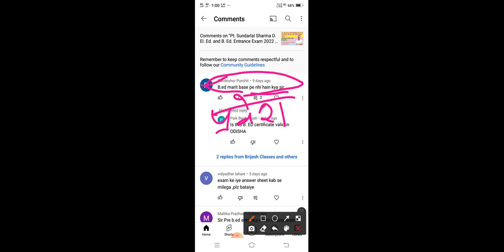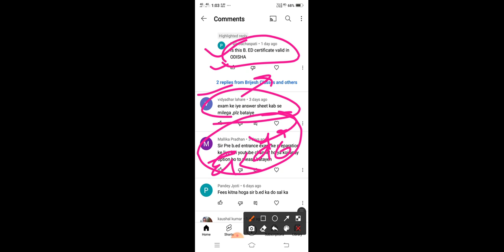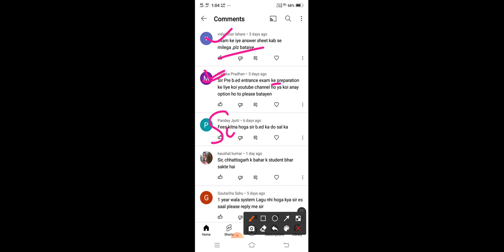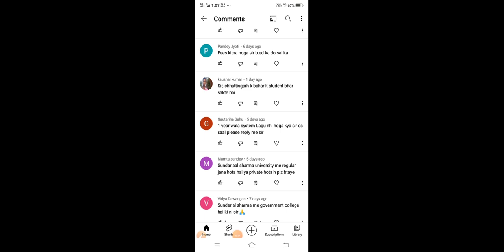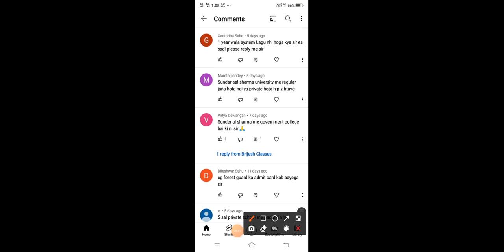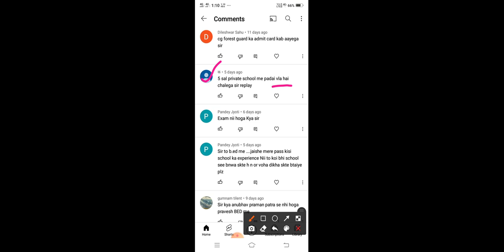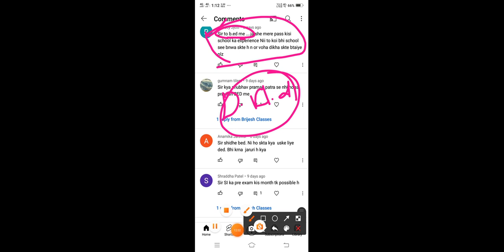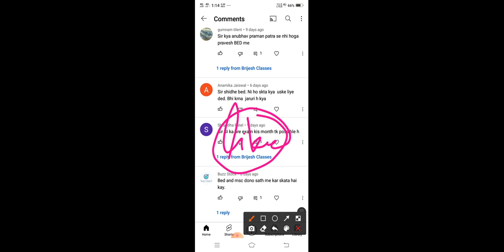पं. सुंदरलाल शर्मा यूनिवर्सिटी के डी. एल. एड. और बी. एड. प्रवेश 2022 संबंधित आपके पूछे गए सारे सवाल